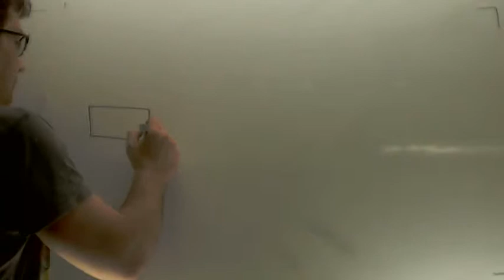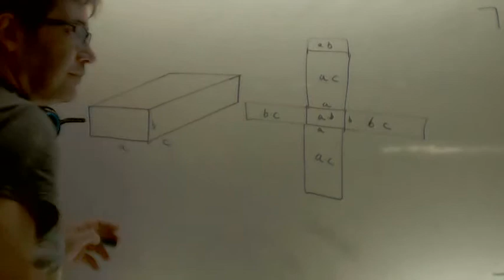Area de un ortoedro Ejercicio de sacar dimension Matematicas 2º ESO Academia Usero Estepona